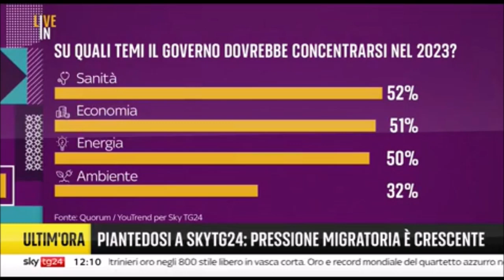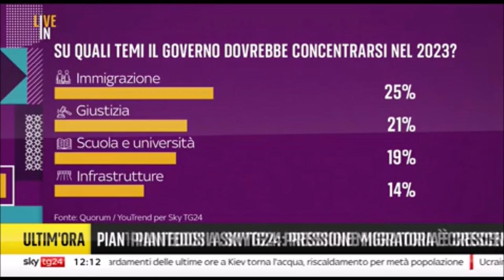Bergamo, Live In: ospite in collegamento il ministro Matteo Piantedosi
Fonte: Sky Tg 24 - Live In